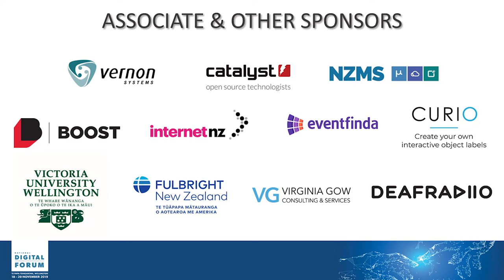Cynthia Wu: The National Library & digital storage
Tuesday November 19th, 4:10pm-4:17pm @ Soundings Theatre

The National Library of New Zealand has been facing increasing and conspicuous digital storage cost pressure with the volume of digital collections growing rapidly over time. To alleviate this pressure, the Library initiated the Optimising Digital Storage project in 2016 to implement a new IT storage solution. As the Library embarked on this greenfield project, it utilised the opportunity to improve and strengthen its IT storage infrastructure (including geographic redundancy), thus creating a stronger foundation and pathway forwards. At the same time we are also clear that all technology change needs to be focused on its transformational impact and we see this change as being central to the Library’s digital transformation journey, and allowing us to better leverage our digital collections to engage with our customers, e.g. providing an environment that can support digital research for a range of communities. This presentation will introduce the project and the direction of travel we envisage opening up for us as a result.

Cynthia Wu, National Library of New Zealand, Digital Preservation Technical Specialist